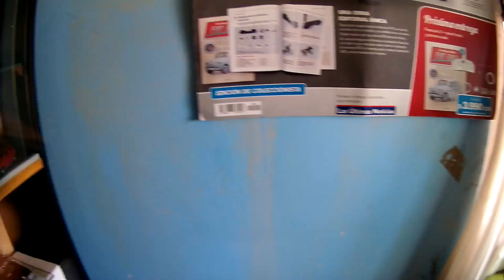Tag Coleccionista de Corazón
Nuestro amigo de GERARDO TOY HEART nos invito a contestar el
Tag conociendo a tu coleccionista interno